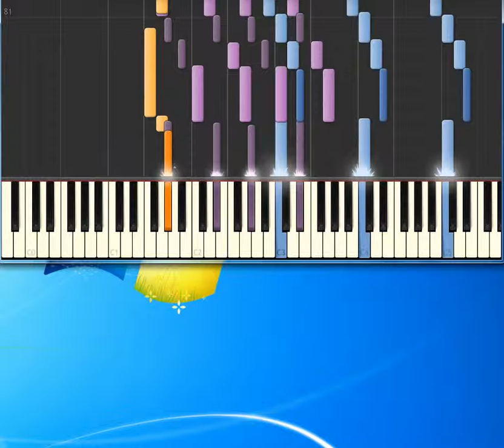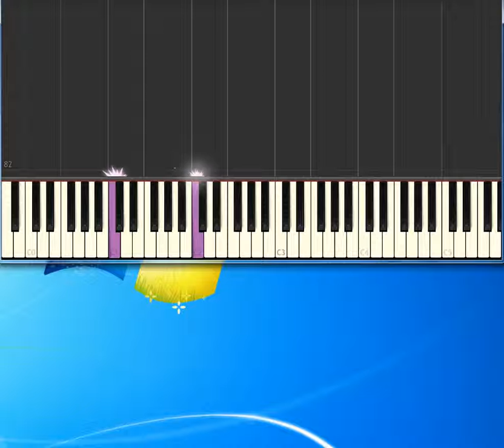Coolio Gangsters Paradise [Piano tutorial by Synthesia]